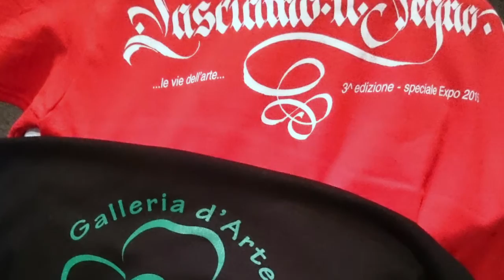Lasciamo il Segno 2015 - Speciale Expo Milano 2015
Lasciamo il Segno - 3^ edizione Speciale Expo Milano 2015
Mostra 6 - 28 Giugno   -   Live Painting 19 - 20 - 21 Giugno
In occasione dell’Esposizione Universale Expo Milano 2015 - Nutrire il Pianeta, Energia per la Vita - abbiamo voluto realizzare una nuova edizione di Lasciamo il Segno, realizzando la terza edizione, speciale Expo Milano 2015. L’evento nasce nel 2012 con una cadenza biennale, da Matteo Olivares, titolare della Galleria d’arte Quadrifoglio, e dall’artista Giuseppe “Gep” Caserta, per promuovere la cultura attraverso l’arte, avvicinando la gente alla scoperta di emozioni vere e sincere che permette di avere una visione più ampia e libera, alleggerendo i mille pensieri e costrizioni che ognuno di noi subisce durante la giornata.
L’arte come medicina della mente, libera di inventare, creare e capovolgere l’impossibile del mondo reale, pronta a creare una filosofia di pensiero basato semplicemente sulla spontaneità delle emozioni quotidiane trasformate in qualcosa di visibilmente tangibile e messe a disposizione degli altri.
Ecco come l’arte può veramente vivere in noi, sviluppandosi anche nelle sue espressioni più disparate e a volte anche meno comprensibili.

Questo evento ha lo scopo di promuovere l’arte rendendola non un bene di pochi, ma un bene pubblico, così che ciascuno di noi possa goderlo liberamente, passeggiando nella propria città in qualunque momento del giorno.

Artisti partecipanti: Acme 107 - Airaghi Giacomo - Ale Senso - Asker - Bigtato - Caiffa Cosimo “Cheone” - Crea - Caserta Giuseppe “Gep” - Gibellini Alessandra - Gnollo - Kasy 23 - Kraser - Mazzei Italo - Nais - Pancera Fiammetta - Piazzolla Loretta “Tta” - Kickhöffel - Sea Creative - Francesco Scapolatempore “SirSkape” - Willow